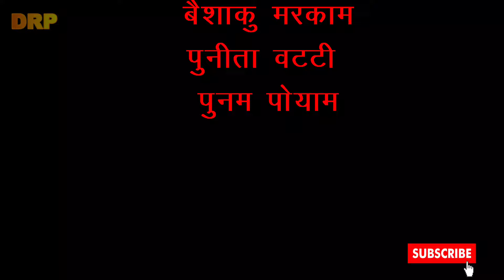हल्बी वीडियो शूटिंग Time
ये वीडियो एक लड़की छेड़ छाड़ के ऊपर बनाया गया है सबक  बहुत ही जल्दी रिलीज होगा यूट्यूब में

धन्यवाद